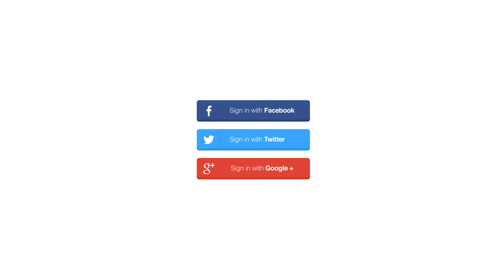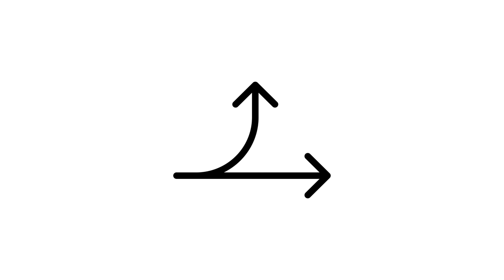WEB5 - Express Passport.js 11. 수업을 마치며